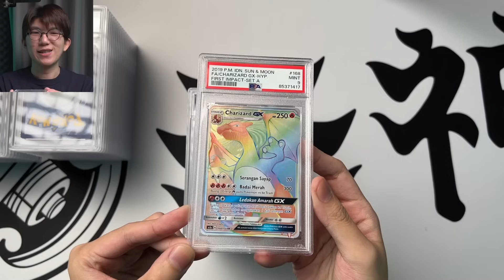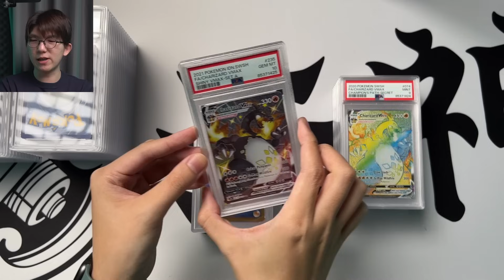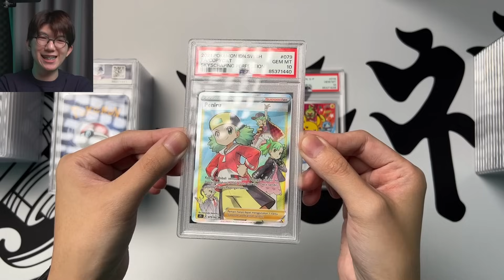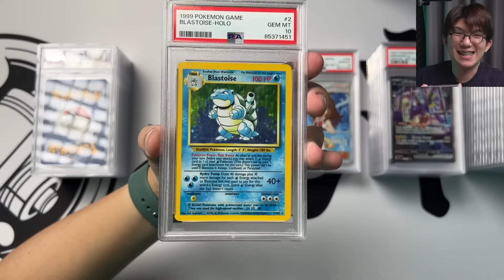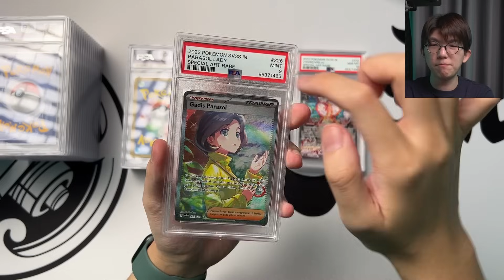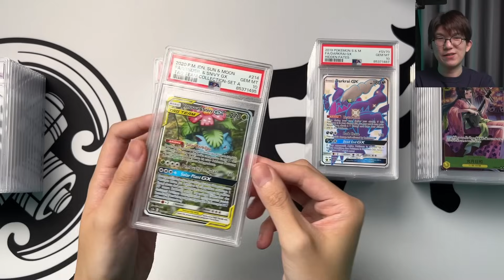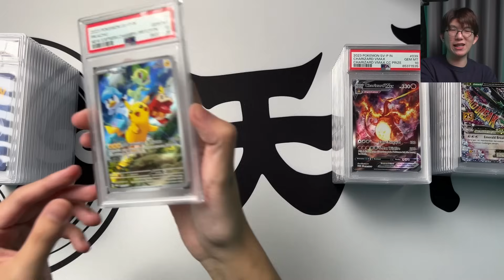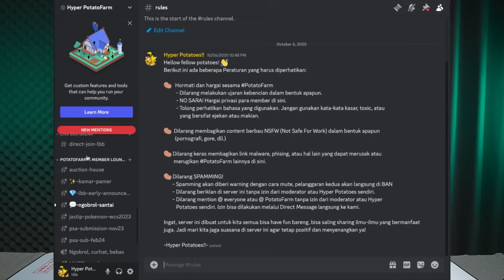KARTU NEMU DI GUDANG JADI 30 JUTA! Unboxing PSA Grade Reveal Kartu Pokemon Indonesia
Tahun lalu aku untuk pertama kalinya buka jasa grading untuk member PotatoFarm dan semuanya uda pulang dengan aman. Tapi ternyata ada hal yang sangat mencengangkan! Enjoy, PotatoFarm!

2:23 AM by Sharou
SUMMER TRIANGLE by Sharou

Chapters:
0:00 Intro
1:55 Grade Reveal
30:28 Cara Titip Grading HP